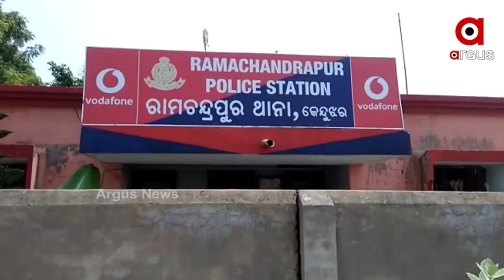କଟକ ଚୈଦ୍ବାର ଜେଲ ପାଲଟିଲା ମଣ୍ଡପ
ପ୍ରେମ ପ୍ରତାରଣାରୁ ଆରମ୍ଭ ହୋଇଥିବା କାହାଣି ଶେଷ ହୋଇଛି ବିବାହ ମଣ୍ଡପରେ । ମଥାରେ ସିନ୍ଦୁର ଦେଇ ବିବାହ ବନ୍ଧନରେ ବାନ୍ଧିହେଲେ ପ୍ରେମୀ ଯୁଗଳ । କଟକ ଚୈଦ୍ବାର ଜେଲ ଓ କେନ୍ଦୁଝର ରାମଚନ୍ଦ୍ରପୁର ଥାନାରେ ଦେଖିବାକୁ ମିଳିଛି ଏପରି ନିଆରା ବାହାଘର